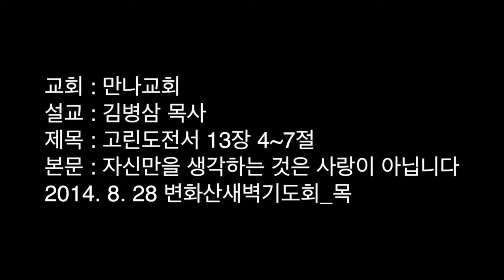CLTV파워메시지(HD)_변화산5회_만나교회(김병삼목사)_'자신만을 생각하는 것은 사랑이 아닙니다'